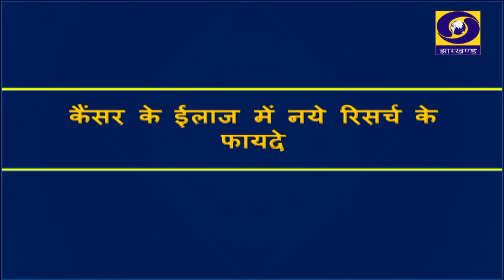कैंसर के इलाज में नए रिसर्च के फायदे